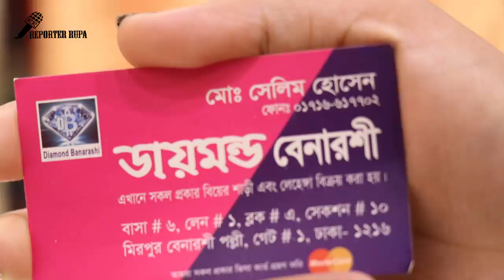Exclusive Bridal Saree collection || Party wear Saree collection with prices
muslin sarees
silk sarees
latest muslin silk sarees
designer muslin silk sarees
silk muslin sarees
muslin neted sarees
muslin net silk sarees
pure muslin silk sarees
jamdani sarees
muslin jamdani sarees
muslin silk
Muslin Dhakai Jaamdani Saree
dhakai jaamdani sarees
dhakai sarees
Muslin Dhakai Jamdani
net sarees
neted sarees
Latest Muslin Silk Saree Collections
Muslin Silk Sarees
sarees
market
bangladesh
wedding sarees
silk
indian saris
saree
haat
hatt
hat
popular
most
bd
shopping
buy
ajker
ajkerbuy
sharees
sharee
aaditya online
embroidery
hand
muslin
pure
jamdani handloom sarees
bengal jamdani saree
jamdani cotton saree
handloom jamdani sarees
neted sarees
net sarees
muslin dhakai jamdani
dhakai sarees
dhakai jaamdani sarees
muslin silk sarees
sarees
muslin sarees
silk sarees
trendy muslin silk sarees
net muslin silk sarees
kota muslin silk sarees
women fashion
women clothing
Kanchi Pattu Sarees below
how to drape a silk saree
kanjivaram silk sarees online
Designer sarees online
Kancheepuram Silk Sarees
silk saree blouse designs
indian wedding sarees
wedding
reception
marriage
engagement
India
US
Canada
Australia
uae
Germany
jamdani sarees
muslin sarees
hulf silk sarees
sarees
cotton sarees
half silk jamdani sarees
jamdani work saress
cheap price
party sarees
bridal saree
haluda sarees
fashionable sarees
festival saree
blue butterfly pro
new market dhaka
shopping guide
jamdani
collection
price
channel
sari
cloth
kora muslin
kora weaving
kota weaving sarees
muslin sarees
Saree Blouse designs
Blouse designs
Saree Blouse
saree draping
saree pleating
pothys
traditional saree
silk saree
green saree
hairstyles
saree tying
saree
sarees
sari
tying a saree
draping a sare
pleating a saree
how to wear a saree
how to wear saree to look slim
how to wear south indian saree
how to wear saree easily
how to wear a saree perfectly
how to wear saree step by step
how to wear saree in south indian style
ways to wear wedding silk saree
how to wear saree with pleats
how to tie a saree
how to drape a saree perfectly
how to drape a saree to look slim
how to make saree pleats easity
saree draping techniques
mirpur benaroshi polli, mirpur katan saree, mirpur banarasi katan saree,
 mirpur benarasi saree, mirpur katan polli,
 mirpur benaroshi polli saree, Jamdani sharee,
 Jamdani Sharees, Jamdani sarees in dhaka,
Gadwal sari, sari, Shari, Sharee, Mirpur Polli,banarasi jamdani,mirpur benaroshi polli lehenga,

mirpur benaroshi polli lehenga Price, mirpur benaroshi polli Saree, mirpur benaroshi polli Saree Price
mirpur benaroshi polli Katan Saree, mirpur benaroshi polli benaroshi Saree

tamil saree look
saree tying
makeup
fancy sarees designs
fancy sarees photos
fancy saree draping
fancy sarees latest
fancy saree hairstyle
fancy saree collection
fancy saree dikhao
fancy saree ke design
fancy sarees with price
fancy saree designs
fancy saree images
fancy saree fancy saree
fancy saree blouses
fancy saree bandhna
fancy saree brooch
fancy saree kuchu
fancy saree making
fancy saree photo
fancy saree picture
fancy saree pic
Best Silk Saree Collections
Saree Collections With Price
Silk Saree Collections
Latest Best Silk Saree Collections With Price
New Arrival Silk Saree Collections With Price
Soft Silk Saree Designs With Price
Silk Saree Designs With Price
Silk Saree Designs
Soft Silk Saree Designs
Kanchipuram Soft Silk Saree Designs With Price
Saree Designs With Price
Latest Kanchipuram Soft Silk Saree Designs With Price
Latest Soft Silk Saree Collections
banarasi saree
lase designs
blouse embroidery designs
blouse designs
blouse 2019
blouse pattern
blouse stitching
blouse designs for back
latest blouse designs for pattu sarees
blouse designs for silk sarees
blouse designs for sarees
blouse varieties
blouse work designs
blouse tutorial for beginners
blouse cutting